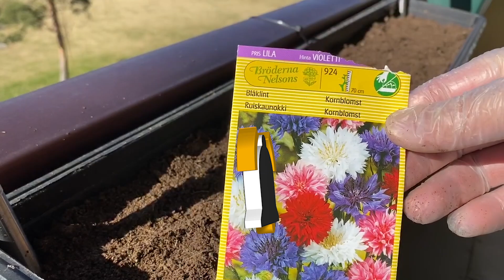Planting and growing Cornflower on Balcony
In this video I am going to plant and grow cornflower on the balcony. I plant this at the end of March, at this time of year the temperature is around 5 to 10 degrees and therefore can take longer than usual to grow. Also it is in the flower box on the balcony, if you plant on the ground, the results can be even better than you see here.
Cornflower is an annual plant growing to 40–90 cm tall, with grey-green branched stems. The leaves are lanceolate, 1–4 cm long. The flowers are most commonly an intense blue colour, produced in flowerheads (capitula) 1.5–3 cm diameter, with a ring of a few large, spreading ray florets surrounding a central cluster of disc florets. The blue pigment is protocyanin, which in roses is red. It flowers all summer.